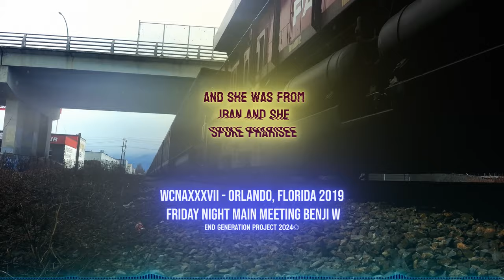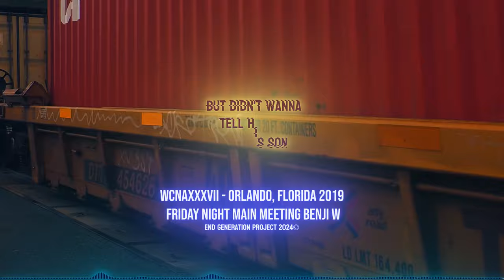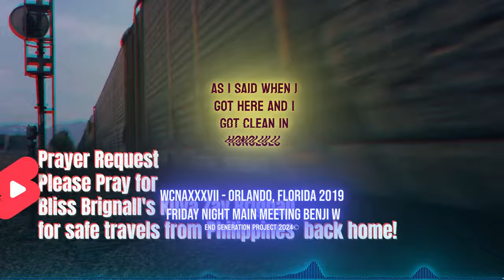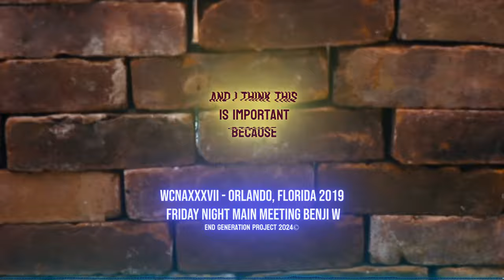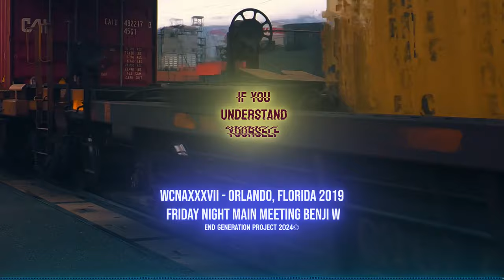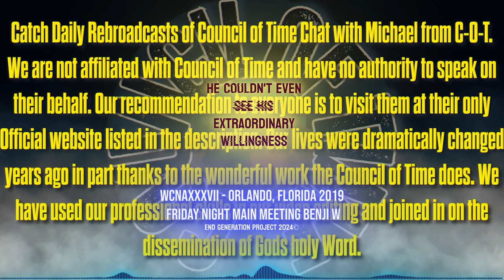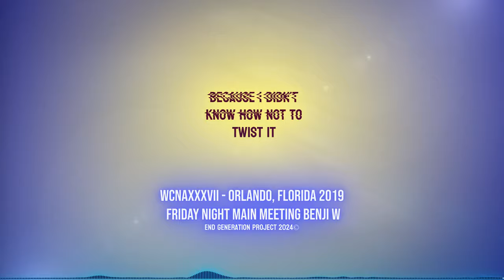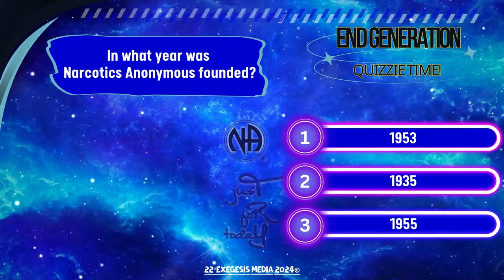The Spiritual Principles and Traditions of NA | (Transformative)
DESCRIPTION
Discover the inspiring journey of Benji W, a very funny and entertaining recovering addict and a member of Narcotics Anonymous, as he shares his path to recovery in this heartfelt video. Benji W opens up about his struggles with addiction and how NA has provided him with the tools and support needed to overcome it. Through his story, he emphasizes the importance of honesty and focusing on what truly matters in an NA life. Reflecting on his experiences, Benji W also touches on the spiritual principles and traditions of NA that have guided him on his journey. He encourages viewers to embrace the NA program and its steps and traditions as a means of finding hope and being restored sanity. With meetings in 118 countries over 65 years, NA offers a global network of support for those in recovery. Benji W reminds us that recovery is achievable and emphasizes the importance of community in the healing process. Join us as we explore the transformative power of Narcotics Anonymous and the miracles it can bring to those struggling with addiction in this repurposed audio recording in this End Generation Project Production. Don't miss out on this message of hope and resilience.

Chapters:
00:00 - Intro
00:48 Skip intro
03:34 Friends and all
08:04 Everything about us is magical
11:07 Seven meetings a week
13:00 I said to myself..
16:10 And a lot was goin on
21:34 It's the joy of my life
27:09 If the shoe dont't fit
31:34 We take that mirror
38:21 We can go to our meetings
44:42 Our community is amazing
47:18 NA QUIZ TIME!!
48:39 Outro

🎙️ Elevate Your Content with Videobolt: Unlock Customizable Templates for Music Videos, Podcasts, Business Branding, and More! Say goodbye to hours of editing and hello to professional-looking content.

⛑️ Are you or someone you know struggling with addiction? You're not alone. Narcotics Anonymous (NA) and Alcoholics Anonymous (AA) offer a safe and supportive community for individuals seeking recovery from drug or alcohol addiction. With meetings held worldwide, NA and AA provide a non-judgmental space where you can share your experiences, receive guidance, and find hope for a better tomorrow. Join us on the path to recovery and discover the real life intended for you to overcome addiction. Remember, the hardest part about getting clean is the decision to do it.🎙️